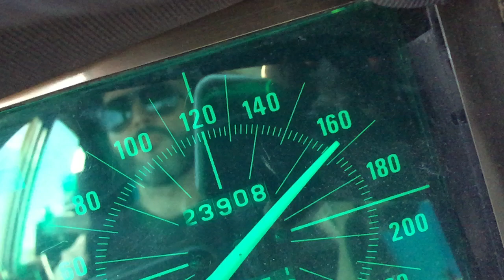Matra Simca Bagheera !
Ultimo giro, ultima corsa...